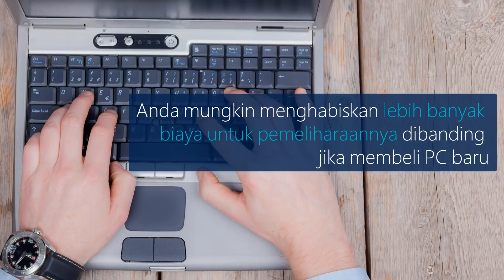The impact of owning an old PC on SMBs in Indonesia– study finds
A Techaisle study commissioned by Microsoft and Intel revealed that the cost of upkeeping a PC older than four years is US$5,332 per device (approx. 79.4 million Rupiah) — enough to replace the ageing hardware with three or more new PCs. The study, titled “Make the Shift”, aims to highlight the opportunities that Indonesia’s SMBs have by upgrading to modern devices at work.